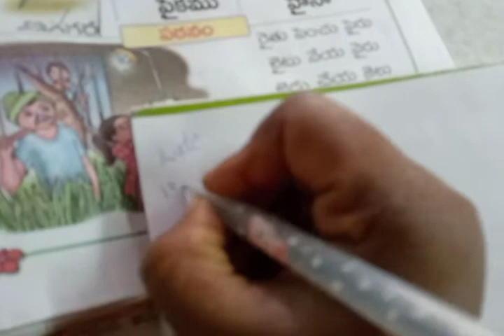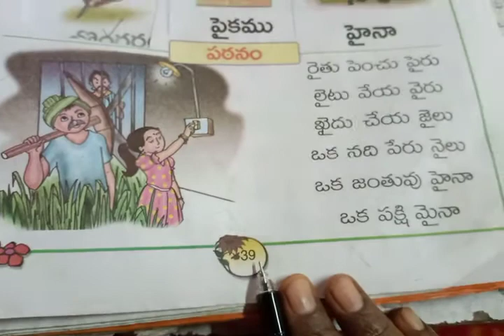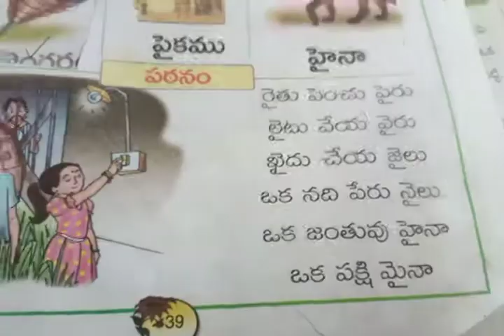1వ తరగతి అభ్యాసము